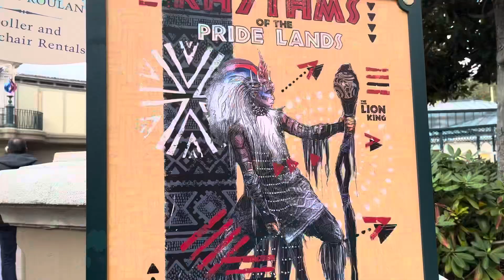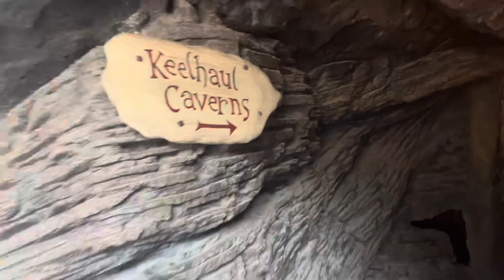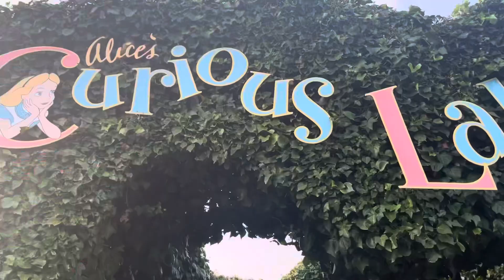Disneyland Paris Vlog 2024 | Tickets & Food | Complete Tour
Join us on an unforgettable adventure in Disneyland Paris! In this 2024 vlog, we take you on a complete tour of the magical theme park, showing you the best rides, attractions, and hidden gems. Don't miss out on our food journey as we explore the delicious snacks, meals, and dining options around the park!

Whether you're planning your first trip to Disneyland Paris or a returning Disney fan, this vlog has everything you need for a magical experience.